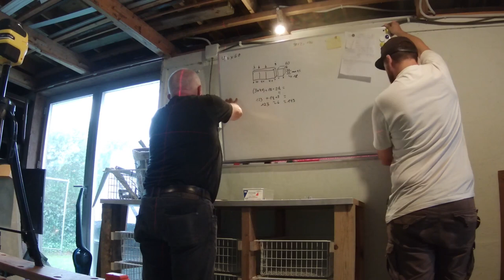Building A DIY Workbench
🔨 Step into the heartwarming world of DIY craftsmanship as my dad and I join forces to bring you a one-of-a-kind workbench with storage that will leave you inspired! 🔨

💪 Together, we measure, cut, and assemble the sturdy workbench that will withstand years of projects and creativity. Our teamwork is on full display as we meticulously handcraft drawers made out of baskets, turning them into the perfect storage solution for all our tools and supplies. 💪

🎥 The video quality of this one is not great, I created this video over a year ago but wanted to share my workbench-build anyway because I had the chance to make it with my dad! 🎥

Song: As You Fade Away - NEFFEX
Camera gear I use and recommend:
Nikon Z30
Nikon Batteries + Charger
Nikon Dummy Battery
Ulanzi Light
Ulanzi Quick Release System

🛠️Need a repair or got an awesome item that could provide me with a challenge?